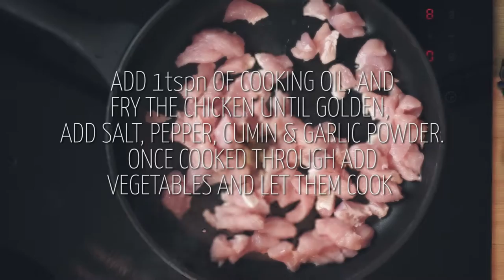Mole Verde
This is by all means not the original mexican recipe, but if you can, give it a try! trust me, you'll love it!